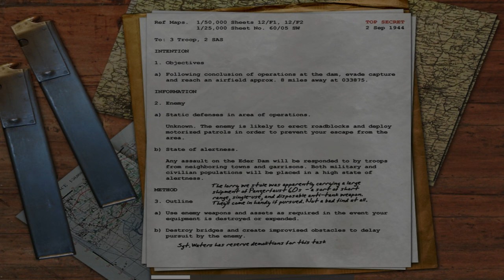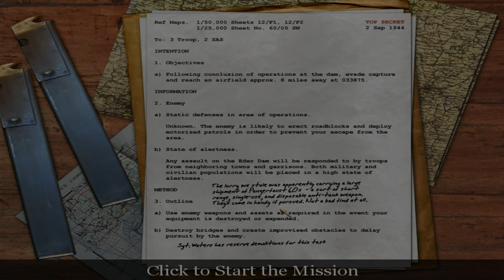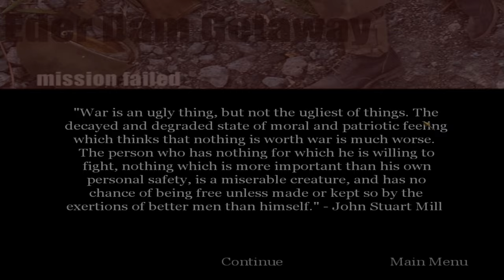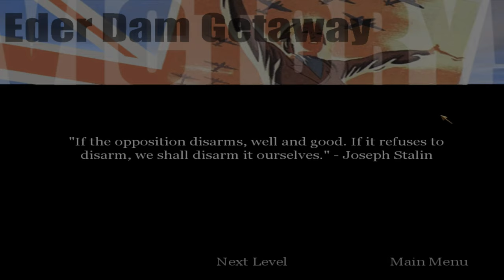"CoD: 1" (2003, PC) - blind playthrough - part 12 - chapter 12: "Truck Ride".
Time-stamps/chapters/scenes:
0:00 Introduction
0:13 Part 12
0:51 Chapter 12 dialogue
2:57 Chapter 12 gameplay
15:51 Victory!
16:11 Title screen
16:30 Ending

The second part of the "Eder Dam" facility section - the escape from "Eder Dam" facility. This chapter was difficult because the vehicles get exploded, and I had to shoot the Germans on motorcycles, it took 16 minutes to complete. Also, when trying to cover Sergeant Water destroying the bridge from Germans, it took me some time, so that's why it says "mission failed". We have to escape to an airfield. Get to the airfield and cover Sergeant Waters while he destroys the bridge. To blow up the motorcycles, I had to use "Panzerfaust 60" disposable anti-tank weapon. It takes place in the vicinity of the Edersee Dam, Waldeck, Kurhessen, Germany, on September 2nd, 1944.

Originally recorded: November 2023 (almost 2024).

Full/complete 100% video walkthrough/playthrough by "TheProGamer77776YT" (me), let's play/gameplay, no commentary/no comments/no talking, "detonado"/review/runthrough of the video game "Call of Duty: 1" prepared from "Deluxe Edition" (released in October 29th, 2003) on the easiest difficulty mode level setting ("Greenhorn" or "Recruit"). This game is played at maximum video quality details graphics settings (high-resolution textures enabled), "OpenGL" API, 1,080p (Full HD/FHD, 16:9 aspect ratio). Rest of them are in comment section. This video game walkthrough/playthrough is with the frame rate counter as "benchmark". I used "FRAPS", the benchmarking program. The missions - part 12 - act 2: British campaign - chapter 12 - "Truck Ride"/"Eder Dam Truck Ride"/"Eder Dam Getaway". This is part 12 of the video game.

Mission 12/stage 12/level 12/chapter 12: "Truck Ride"/"Eder Dam Truck Ride"/"Eder Dam Getaway".

Act 2 - British campaign, chapter 4: "Truck Ride".

Chapter 12: "Truck Ride".